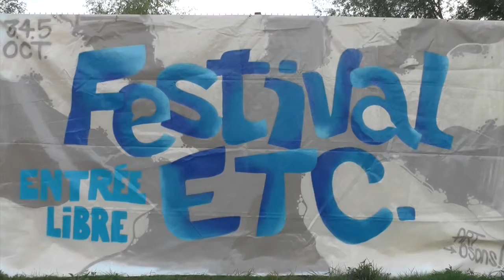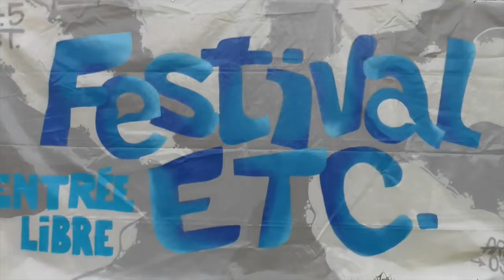Focus sur la Cigales Cergypontaine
Interview de Gaëtan Martine de la CigaleS Cergypontaine. Un club d'investisseurs solidaires.